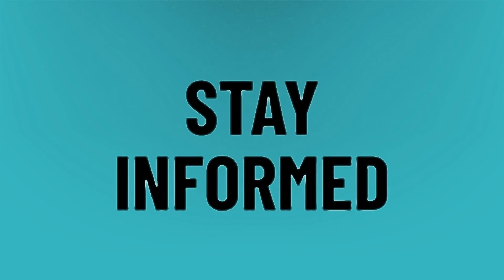What is the governor of Maryland address?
Governor Larry Hogan • What is the governor of Maryland address?